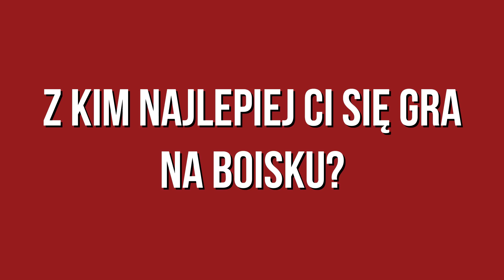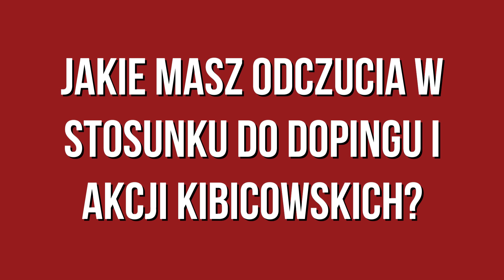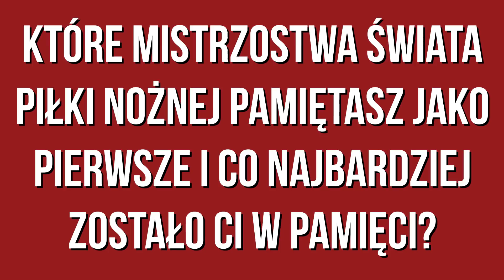Blubry Gieksiarza - Co to za jeden?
Nowy program na kanale GKS-u "Blubry Gieksiarza - Co to za jeden?".

Występują:
Jacek Andrzejewski
Artur Maciejowski
Konrad Glinkowski

Montaż - RPM StudioMovie